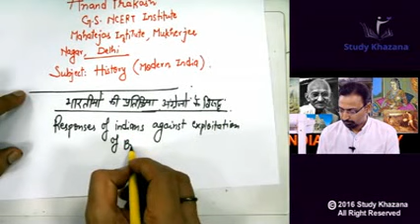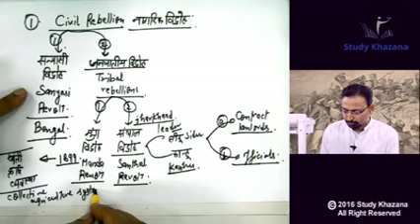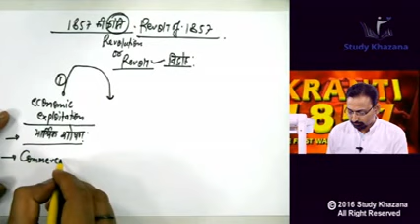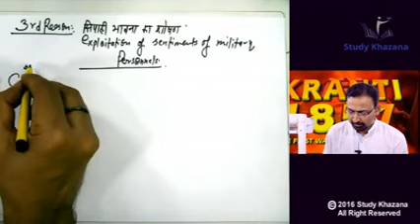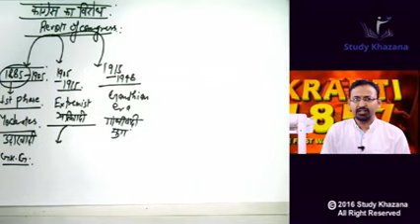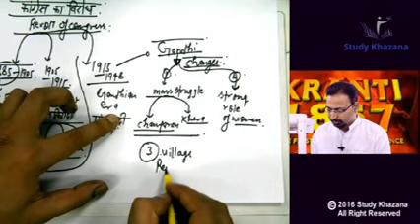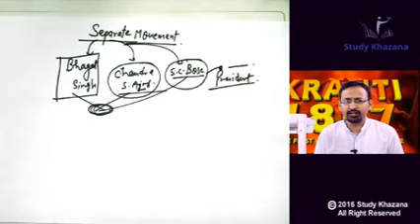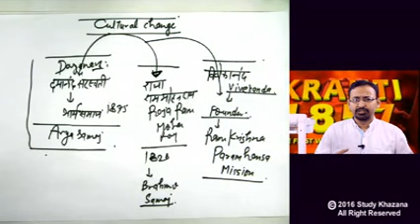Modern India History part-2 by Anand Prakash sir (आधुनिक भारत का इतिहास)IAS,PCS, BPSC, MPPSC, SSC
Modern History (सम्पूर्ण आधुनिक भारत का इतिहास) Master Video For IAS,PCS, BPSC, MPPSC, SSC, BANK This video is a summary session of the Entire Modern History of India which is highly beneficial for the students preparing for UPSC/IAS/CSE/SSC/CGL . In this lecture India's best History Teacher Anand Sir will teach you the entire summary of modern history in a crash course mode . After watching this video you will be able to boost up your preparation of Modern History understanding Important Topics of your syllabus